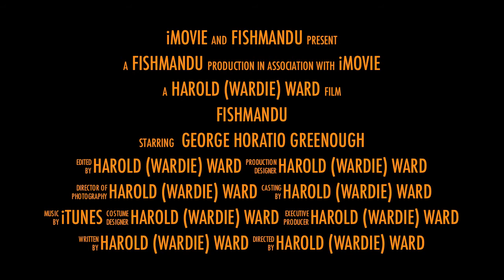George Greenough - The old man and the sea?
George Greenough is probably the modern equivalent of Hemingway's legendary old man in 'The Old Man and the Sea'. Passionate about his fishing, and building his own fishing gear from scratch (including the boat), he epitomizes for me what a fisherman is all about who only catches enough fish for his own consumption and ventures 15+ miles off shore to fish the reefs off the East Coast of Australia.